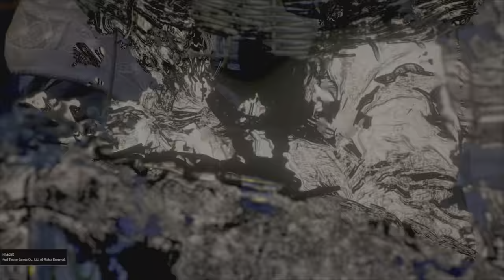Azai Nagamasa Boss Fight (NO-BUFFS) | NIOH 2